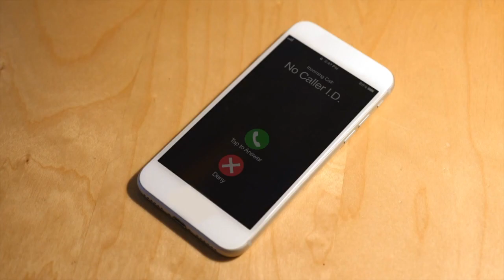Scammers target veterans for benefits, FTC warns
The Federal Trade Commission issued a warning about scams targeting current and former military personnel.